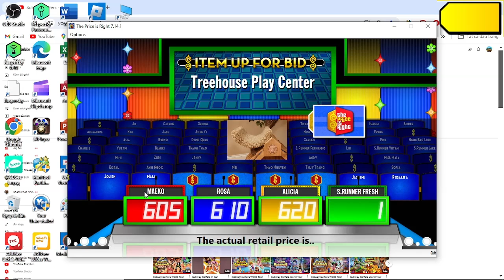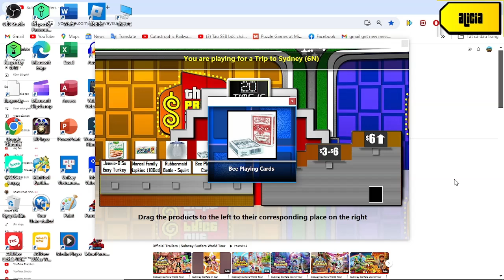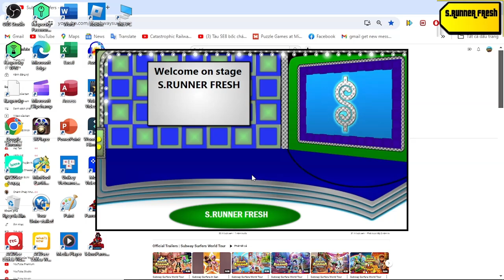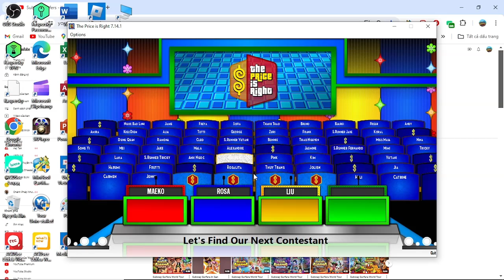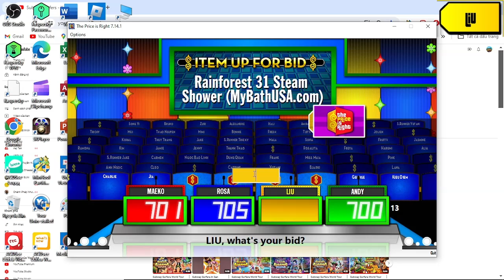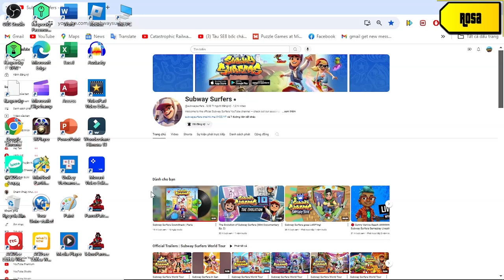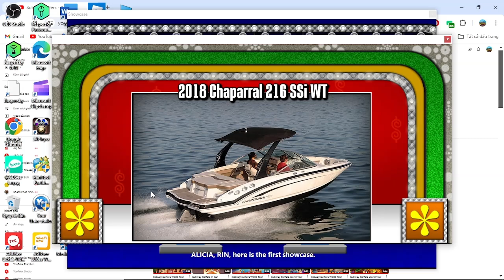Kỷ Niệm 79 Năm Nam Bộ Kháng Chiến 1945 special part 1/14 (Day 1 10/9/2024(part 1-2))